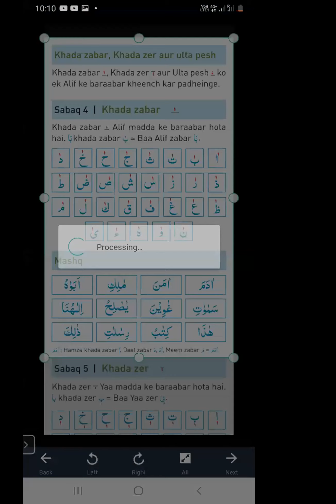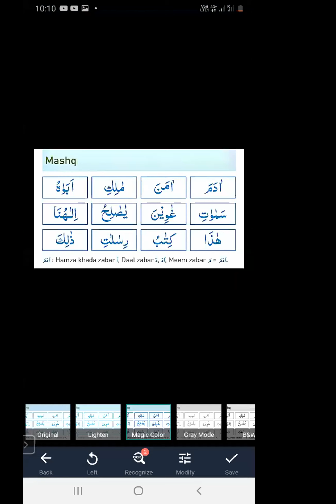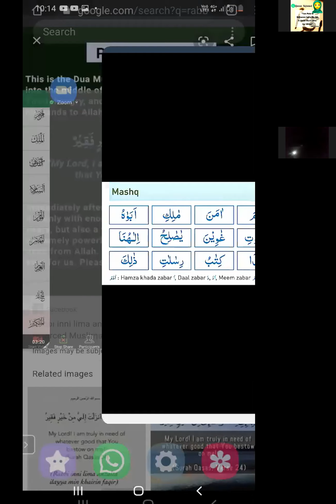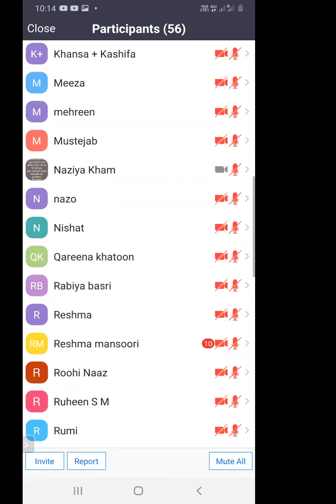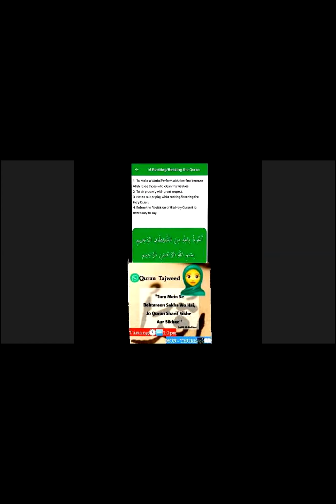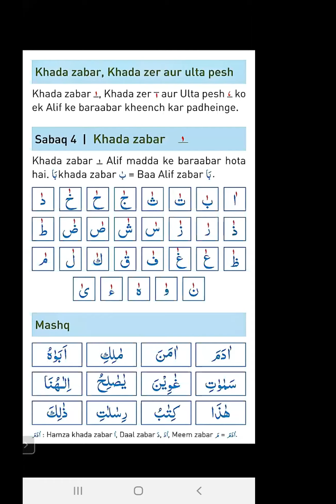QURAN TAJWEED CLASSDAY#️⃣1️⃣7️⃣ LESSON👉12A KHADA ZABAR KA BAYAAN👆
KHADA ZABAR ALIF MADDA KE BARAABAR HOTA HAI
FOR EXAMPLE BAAA KHADA ZABAR BAA = BAA ALIF ZABAR BAAA
Dear sisters
Class Timing 9⃣:4⃣🅾️🅿️Ⓜ️
MON-THURS